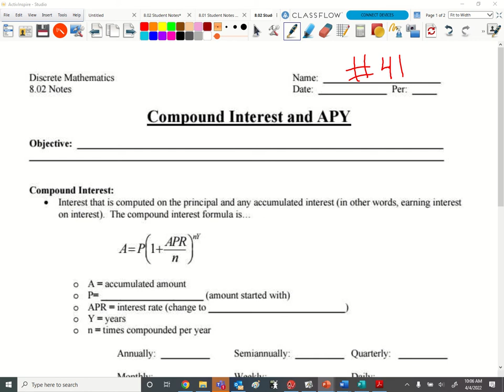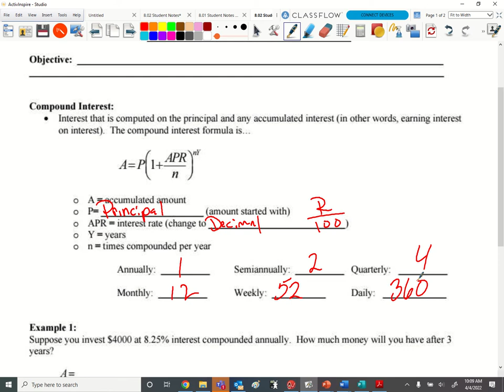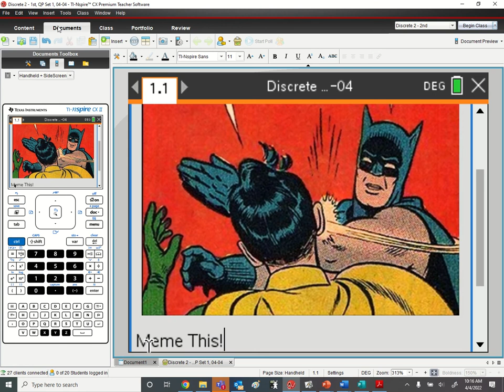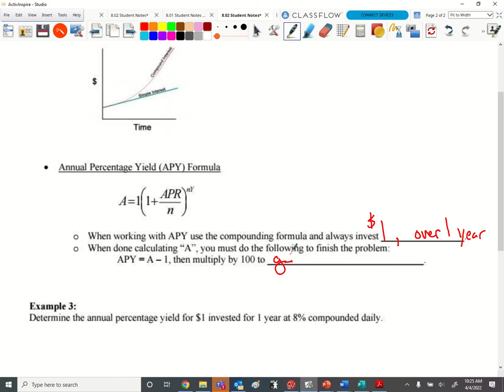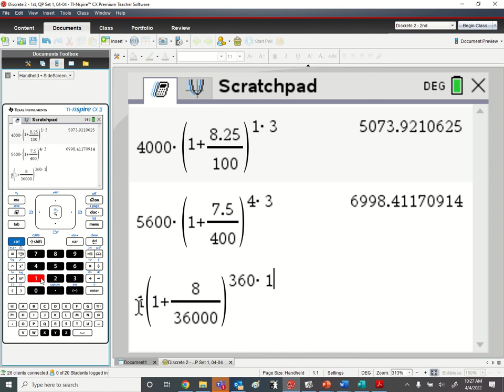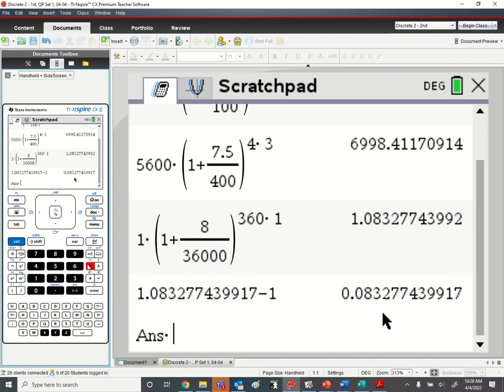MAT 142 Discrete 8.2 Compound Interest and APY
Compound Interest and APY